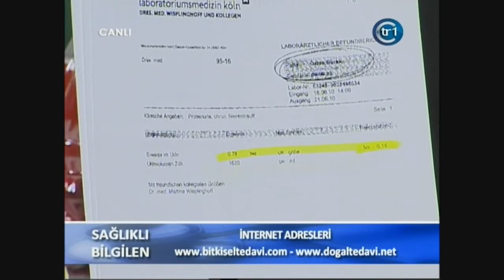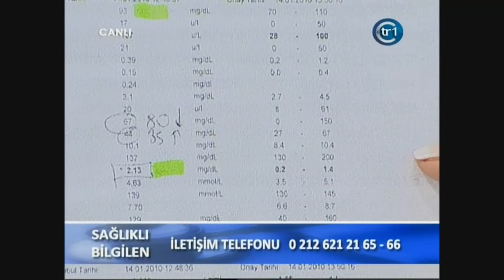Nefrotik Sendrom, Protein Kaçağı, idrarda Protein Görülmesi, Kronik Böbrek Yetmezliği, Nefrit